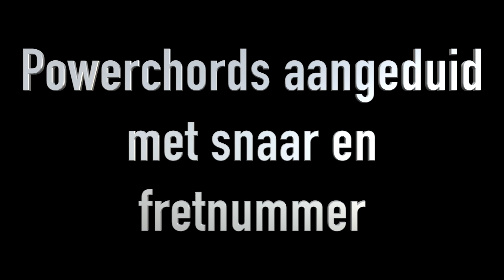Nirvana - Lithium - Gitaarles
Basisriff met aanduiding van powerchords.Veel succes ermee!StartToRock